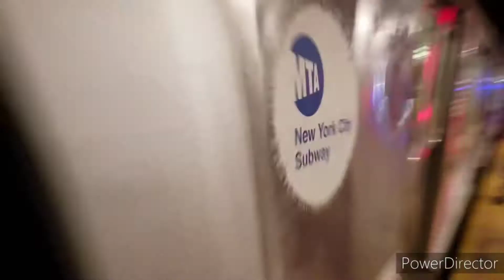110 Subscribers Special : R32/ R42 J & Z Trains Music Video